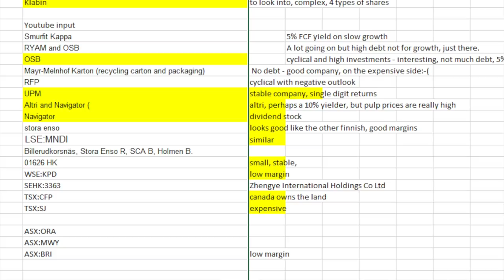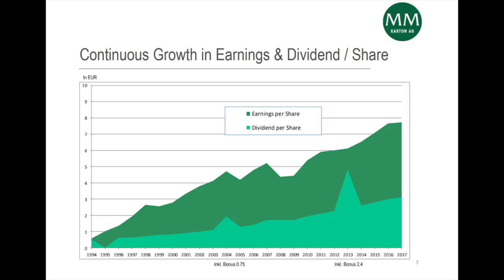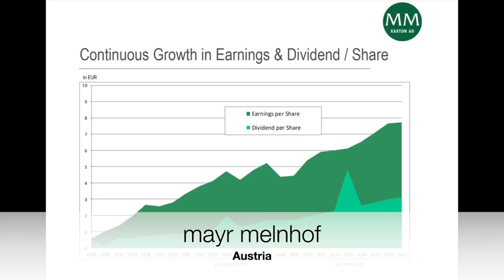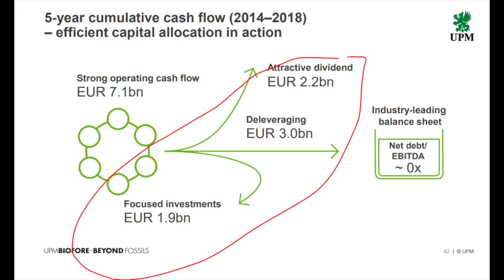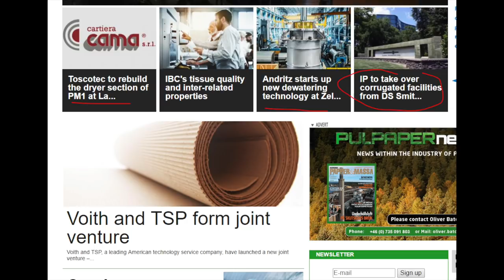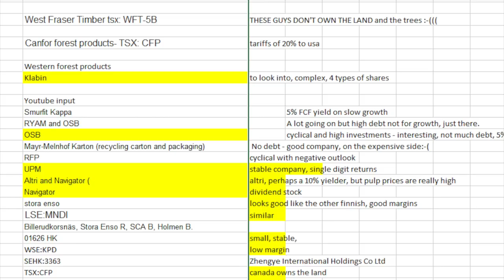Research on Paper Stocks - Day two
I am also a book author:
Modern Value Investing book: